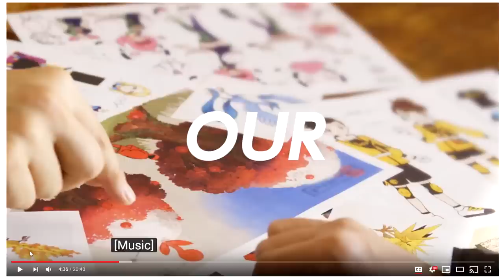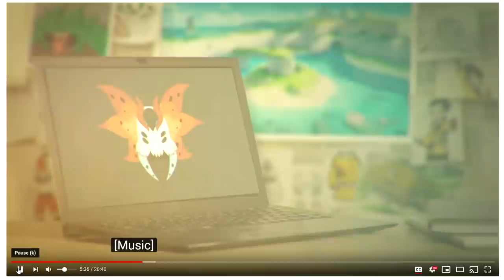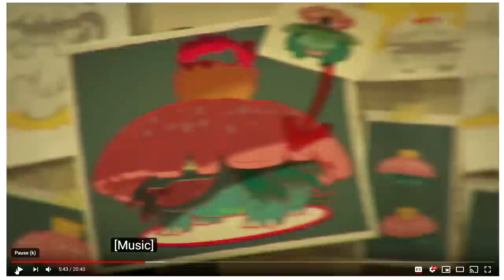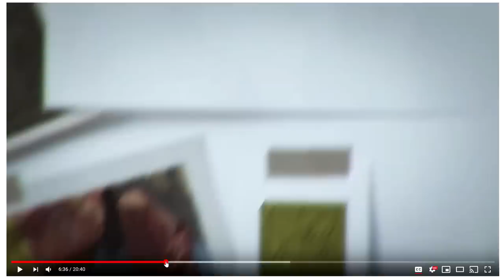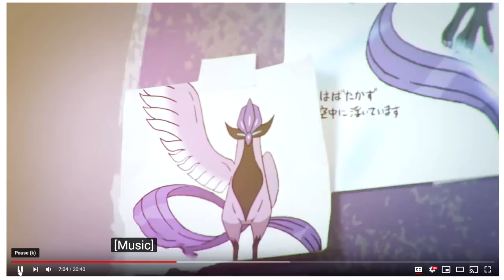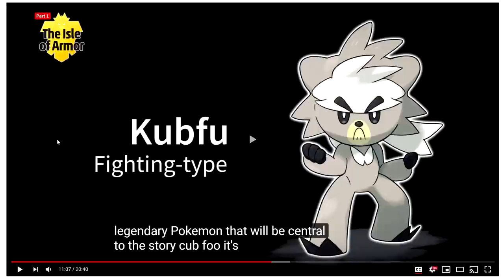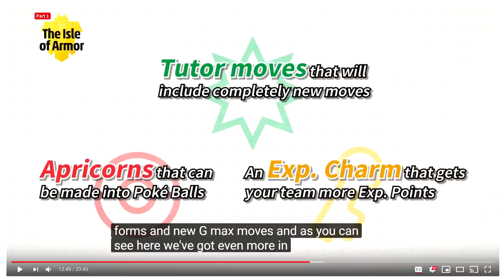What You Might Have Missed In The Pokemon Direct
Let me know what you thought about today's Pokemon direct!
I had fun talking about it in this video, I hope you enjoyed it.